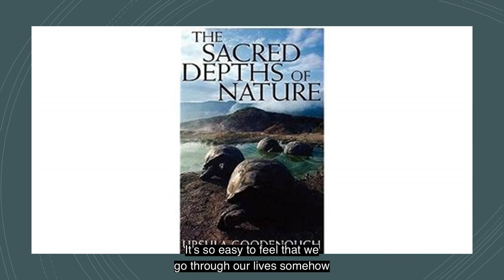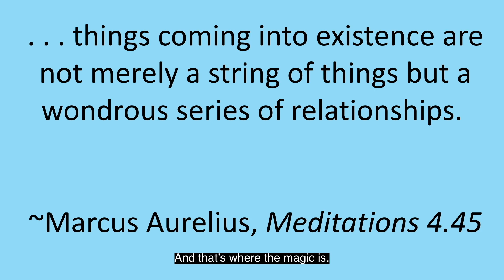That's Where the Magic Is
Our technology will not save us from our current situation. But our hearts and our minds might.

First Unitarian Society of Minneapolis
The First Unitarian Society of Minneapolis was founded in 1881 and is a member congregation of the Unitarian Universalist Association. Since 1916 when Rev. John Dietrich became the Senior Minister, the Society has been known as a leading force for Religious Humanism. A century later under our current Senior Minister, Rev. Dr. David Breeden, we more often speak of Congregational Humanism. While we impose no fixed creed, we are agreed upon our aspirations and core values.